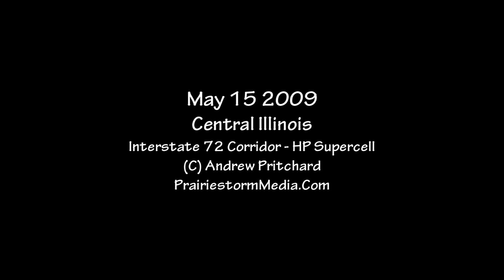May 15 2009 - Central Illinois HP Supercell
High precipitation supercell along Interstate 72 in central Illinois. Never came super close to producing a tornado, though it was tornado warned for 4 straight hours.

Video by Andrew Pritchard, PrairiestormMedia.Com